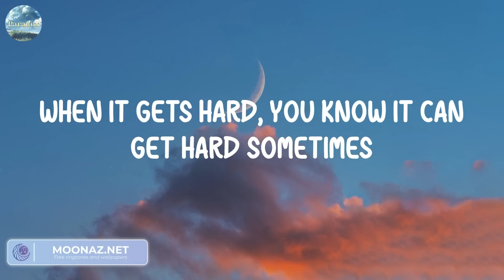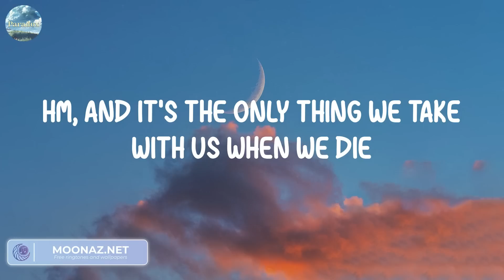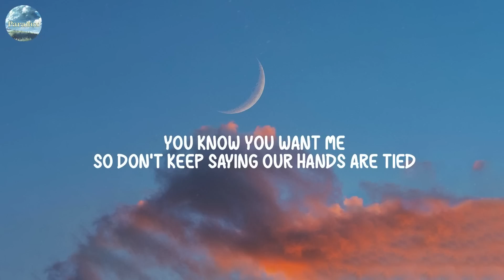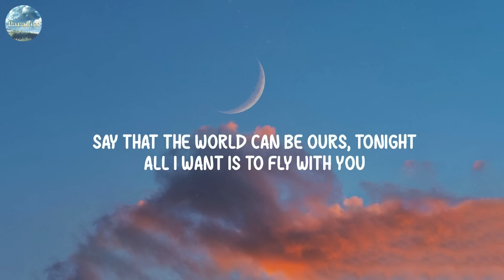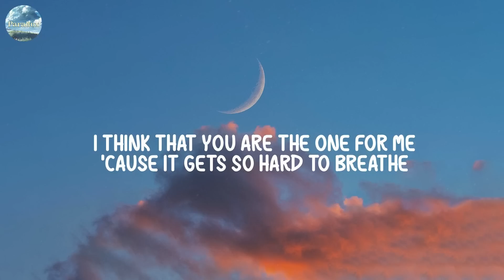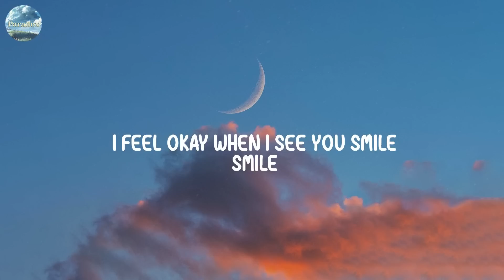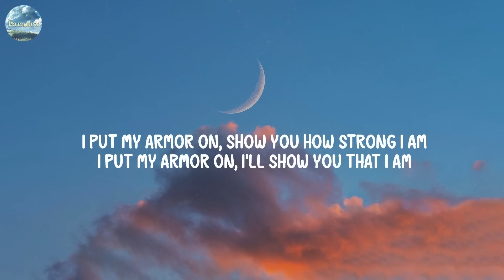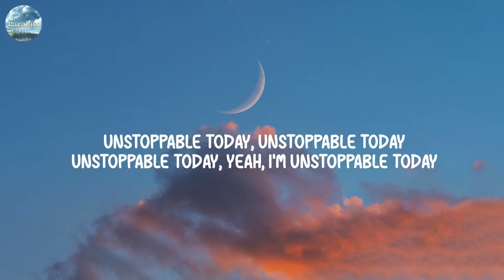Photograph - Ed Sheeran (Lyrics) | James Arthur ft. Anne-Marie, Ruth B., Sia,...